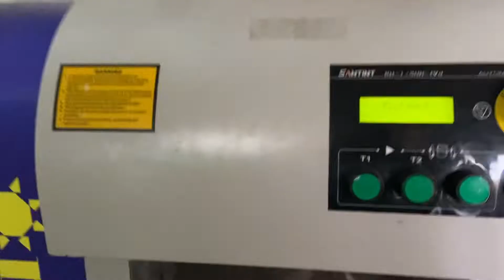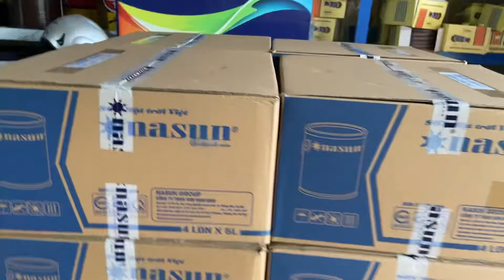Tổng kho Sơn Miền Bắc - NPP Liên Anh Jotun Dulux Nasun Kova Mykolor Nippon Te 0886999806, 0886888106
NPP Liên Anh 🇻🇳🇻🇳🇻🇳
VLXD Liên Anh, 16, đường Vương Văn Trà, thị trấn Hồ, Thuận Thành, Bắc Ninh, ĐT: 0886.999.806; 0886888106; 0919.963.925

Tổng kho Sơn NPP Liên Anh
Cơ sở 1 tai 16, đường Vương Văn Trà, thị trấn Hồ, Thuận Thành, Bắc Ninh
Cơ sở 2 tại Đội 8, Đạo Tú, Song Hồ, Thuận Thành, Bắc Ninh
Cơ sở 3, ở 86 đường Vương Văn Trà, thị trấn Hồ, TT, BN 😍👍♻️🇻🇳❤️
Giả đá
Giả gỗ
Đá hạt (Sơn)
Vân gỗ
Vẽ tranh
Đá thạch anh
Trần mây
Giả bê tông
Giả sắt nâu

NPP Liên Anh 🇻🇳🇻🇳🇻🇳
VLXD Liên Anh, 16, đường Vương Văn Trà, thị trấn Hồ, Thuận Thành, Bắc Ninh, ĐT: 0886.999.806; 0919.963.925

NPP Liên Anh - Với chúng tôi, uy tín và chất lượng là hàng đầu - 16, đường Vương Văn Trà, thị trấn Hồ, Thuận Thành, Bắc Ninh

Chúng tôi, Cửa hàng sơn NPP Liên Anh chuyên bán sơn, thi công sơn nhà, sơn...
Sơn Liên Anh Kova Dulux Jotun Nasun
Tháng 6 2015 đến nay
NPP Liên Anh - Với chúng tôi, uy tín và chất lượng là hàng đầu - 16, đường Vương Văn Trà, thị trấn Hồ, Thuận Thành, Bắc Ninh Chúng tôi, Cửa hàng sơn NPP Liên Anh chuyên bán sơn, thi công sơn nhà, sơn công trình, chuyên phân phối, mở đại lý, bán buôn, bán lẻ các loại sơn, các hãng sơn chính như sau: Sơn Nasun, Sơn Kova, Sơn Dulux, Sơn Maxilite, Sơn Mykolor, Sơn Jotun, Sơn Nippon, Sơn Galaxy, Sơn Dura, Sơn Nice Space, Sơn Tuylips, Sơn Nasun. Các mặt hàng sơn đảm bảo chât lượng tốt, màu sắc sáng đẹp, có loại sơn không bóng (sơn rẻ), bóng (sơn đẹp và đắt hơn) và siêu bóng (sơn đẹp nữa và đắt hơn chút nữa) đáp ứng theo yêu cầu đa dạng của Quý khách hàng. Hãy liên hệ với chúng tôi để được tư vấn chuyên nghiệp và cẩn thận nhất, giúp Quý khách hàng có một công trình ưng ý cả về chât lượng, thẩm mỹ, thi công, giá hợp lý và chăm sóc khách hàng tốt cả trước, trong và sau thi công. Chúng tôi có đội ngũ anh em thợ thi công chuyên nghiệp, cẩn thận, yêu nghề. Chúng tôi miễn phí vận chuyển, miễn phí tư vấn. ĐT: 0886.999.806 hoặc 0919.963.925 “KHÁCH HÀNG RẤT HÀI LÒNG KHI CÔNG TRÌNH HOÀN THÀNH” - LÀ MỤC TIÊU CHÚNG TÔI ĐANG THEO ĐUỔI VÀ NGÀY CÀNG HOÀN THIỆN." Xin cảm ơn Qúy khách hàng! Minh Ngọc Nguyen Ngoc Anh ĐT: 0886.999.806; 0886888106 hoặc 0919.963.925